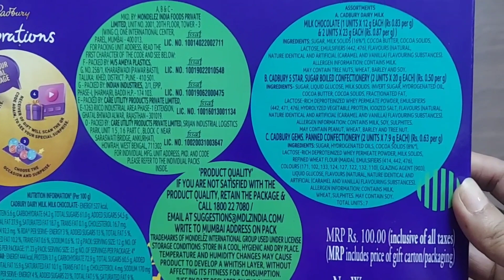Cadbury Celebration box for diwali🥳 ✨🎉🎊